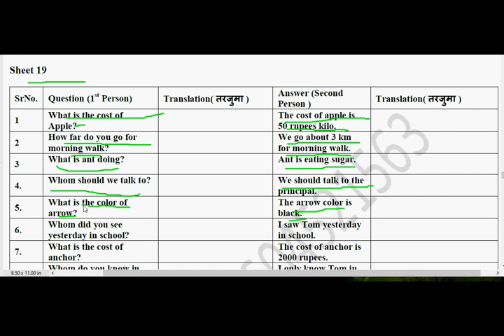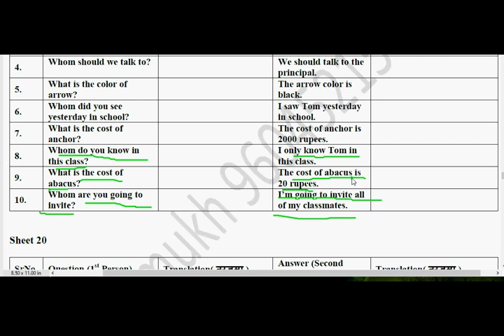Page 35 sheet19